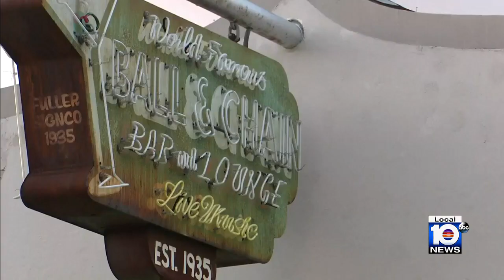Federal civil trial for Miami Commissioner Joe Carollo continues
Two businessmen claim Miami City Commissioner Joe Carollo targeted them for opposing him.